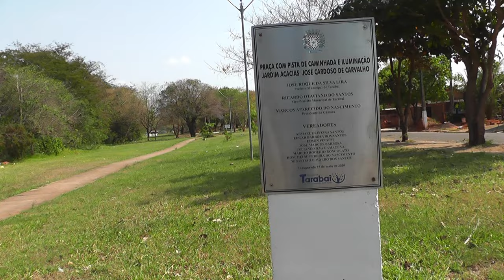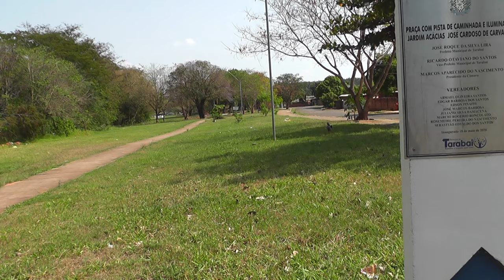Visitando dona Zefa em sua chácara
Fomos visitar nossa querida amiga, Dona Zefa mais uma vez. Como sempre fomos muito bem recebidos.